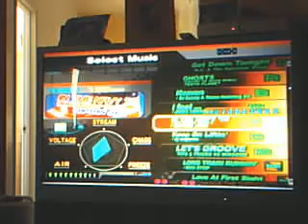In the Navy '99 XXL Disaster Remix, (Heavy), AA 2x, Soft Mat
Nothing too special, not a very difficult song but I love it, Captain Jack FTW! xD So much bouncing too.. 2.0x speed mod as usual for me. Again I apologize for the poor video quality and my crappiness xD. (God I hate my voice)